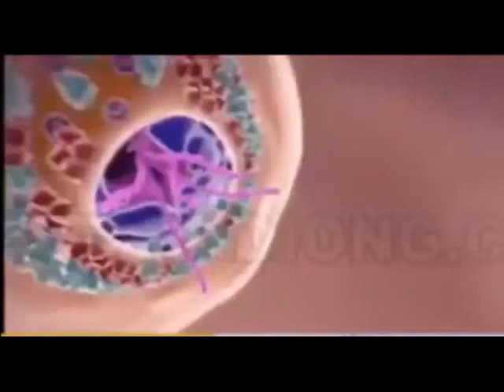Stigmatization of COVID-19 Survivors - Nigerian Man Shares His Horrible Encounters in Edo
A man has cried out over the stigmatization he is having to deal with since he was discharged from the COVID-19 isolation centre in Edo state after he appeared on TV.

This was after a video of the man, Osas Isaac, at the isolation centre was shown on TV to state that coronavirus is real.

He claims he was discharged after 16 days at the Isolation and has been facing stigmatization since he was discharged.

He claims he has been given quit notice from his home by his landlord and his employers have also laid him off. All which he claims are due to stigmatization.